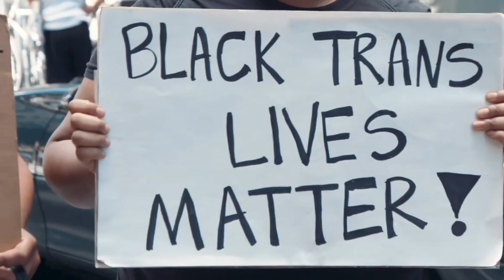DONALD TRUMP 2024 Unofficial Campaign Ad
This is a Donald Trump for President 2024 Campaign Ad made by Conservative Corner Entertainment 2.